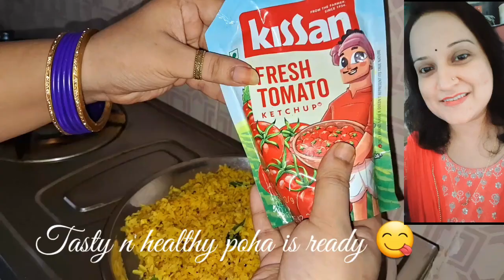प्याज वाला पोहा नए तरीके से नाश्ते में बनाए | Poha | Poha Recipe in hindi | Kanda Poha | Onion Poha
पोहा तो बहुत खाया होगा पर इस तरह नहीं बनाया होगा ,एक बार जरूर बनाकर देखे-Poha Recipe in hindi
Poha Recipe | खिले खिले नर्म पोहा बनाने के लिये खास Tips | Vegetable Poha Recipe | How to make Poha

DO TRY THIS RECIPE AND SHARE YOUR EXPERIENCE IN THE COMMENTS SECTION BELOW.HOPE YOU ALL WILL LIKE MY VIDEO.

Thanks 🙏🙏
God bless

पनीर और शिमला मिर्च क़ि इतनी स्वादिस्ट सब्जी की सब उँगलियाँ चाटते रह जायेंगे | Paneer Capsicum Masala
होटल से बढ़िया पनीर लबाबदार घर पर बनाएं | Perfect Paneer Lababdar recipe। easy paneer ki sabji
पनीर शिमला मिर्च की चटपटी अनोखी सब्जी। Paneer Shimla Mirch ki sabji। Paneer Capsicum Masala Recipe ।
ढाबा स्टाइल पनीर मसाला ऐसे बनाओगे तो उंगलिया चाटते रह जाओगे | Paneer Masala Recipe | Paneer masala
ढाबा स्टाइल आलू पनीर की सब्जी | Dhaba Style Aloo Paneer ki Sabzi | Aloo Paneer Recipe | Aloo Paneer